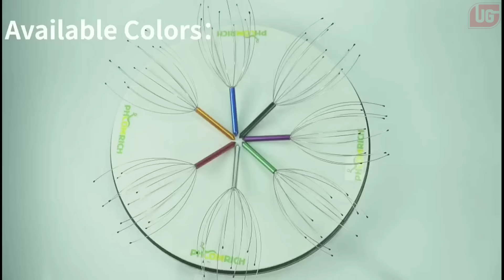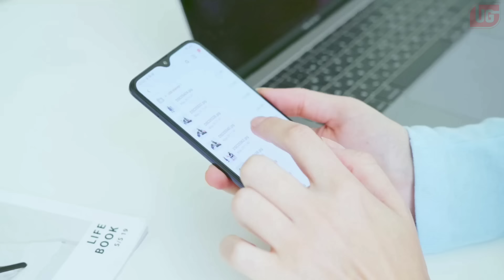14 Super Cool Gadgets Under ₹50 | Available On Amazon!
14 Super Cool Gadgets Under ₹50 | Available On Amazon!

So Guys, These are the best and most useful gadgets under ₹50. I hope you like them.

Gadgets Link(Alternate Included)-

Note :- Due to some offers, the prices of gadgets can go up and down.So, I will recommend buying products at the best offers.
**Dosto offers ki wajah se gadgets ke price upar niche ja sakte hai me aapko recommend karunga aap best offer me gadgets kharide

No.13 Moto Max Polish

No.10 Corded Earplugs

No.7 Flexible Backpack

No.5 Oil Basting Brush

No.4 Palm Brush

No.3 Automatic Needle threader

No.2 Cable Saver

No.1 Cable Tie

1)
2) “Amazon and the Amazon logo are trademarks of Amazon.com, Inc. or its affiliates.”
3) "As an Amazon Associate I earn from qualifying purchases."